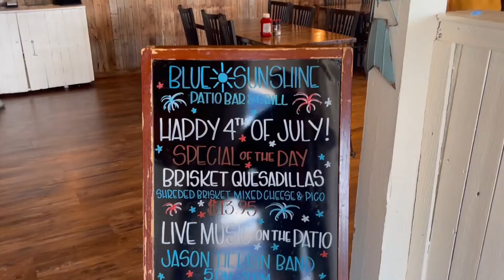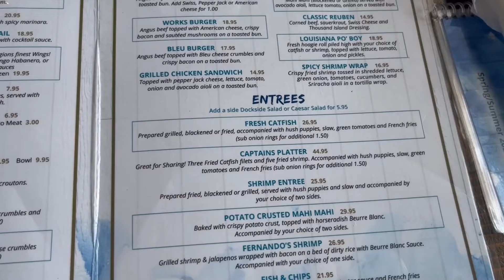Blue Sunshine Patio Bar and Grill at Joe Pool Lake, Grand Prairie Texas USA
# Family Time during July the 4th#Outside View at Joe Pool lake# Blue Sunshine Patio Bar and Grill# Grand Prairie Texas USA#